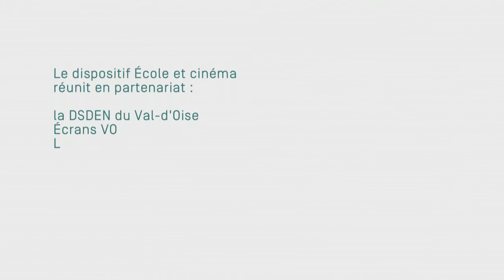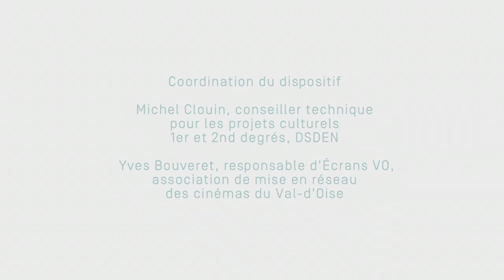Présentation du film Le garçon et le monde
Programmation École et cinéma 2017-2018 cycle 2
Nicolas Bellanger, réalisateur de courts métrages en cinéma d’animation, présente Le Garçon et le monde, un film d’Alê Abreu réalisé en 2013.